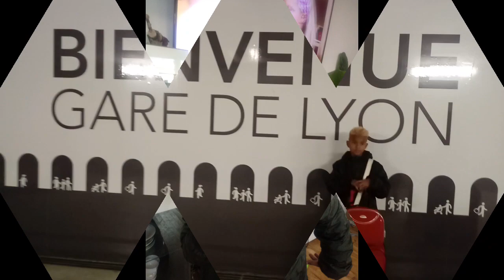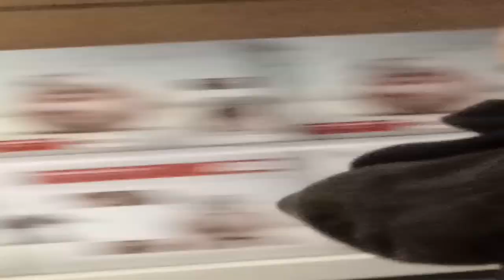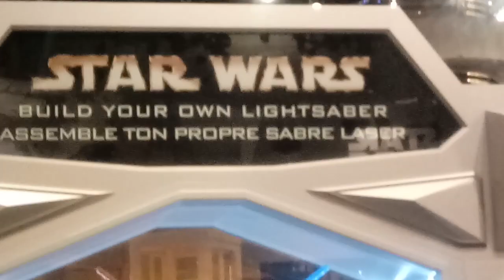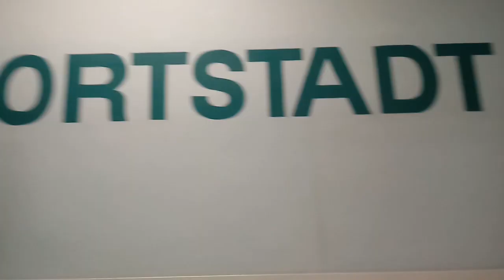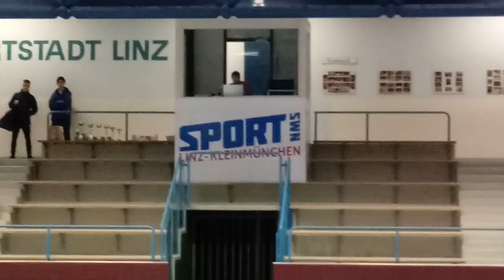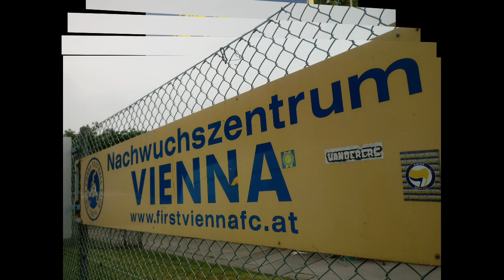DIE ERINNERUNG BLEIBT FÜR IMMER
Echt Super,bringt einen zum nachdenken